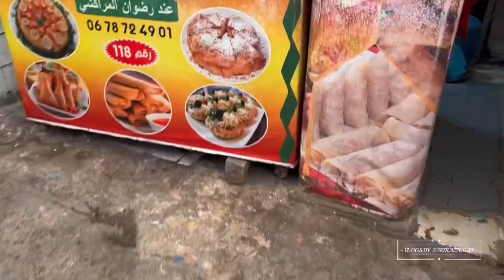SHOPPING IN SOUK AL HADH 🇲🇦 AGADIR / HOLIDAY VLOG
Shopping at Souk AL Hadh Agadir, holiday Vlog